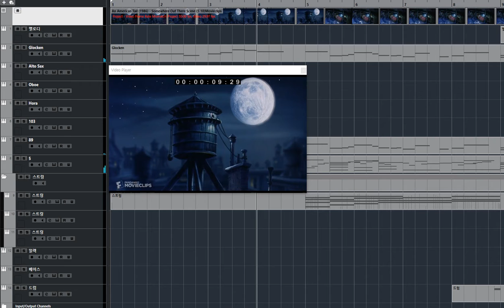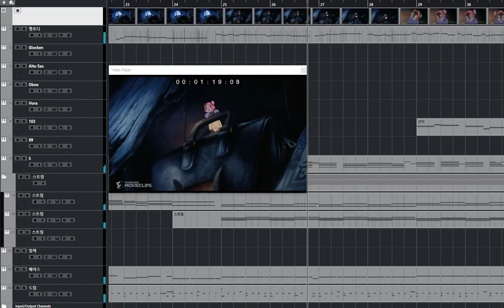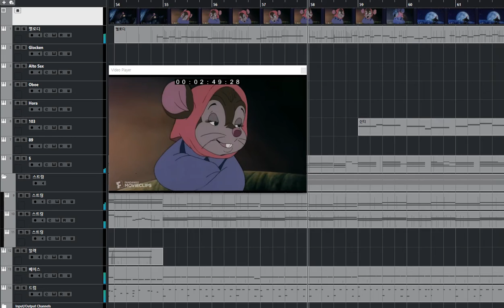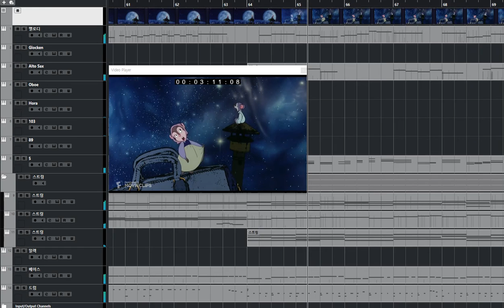[청음,리메이크]An American Tail (1986) - Somewhere Out There Scene